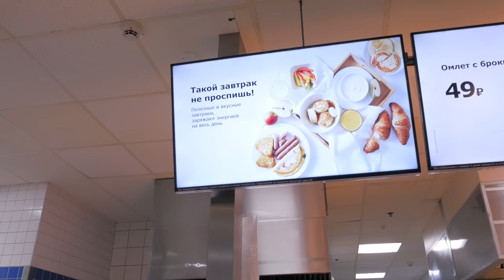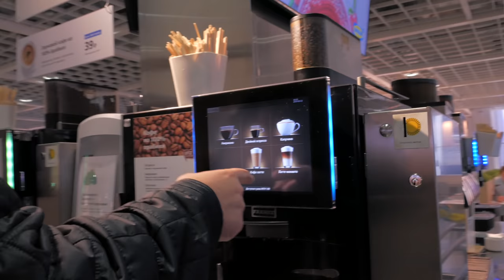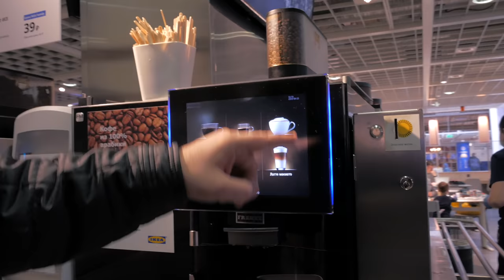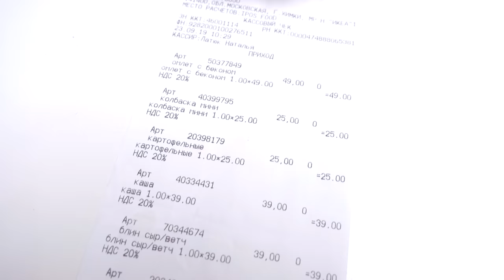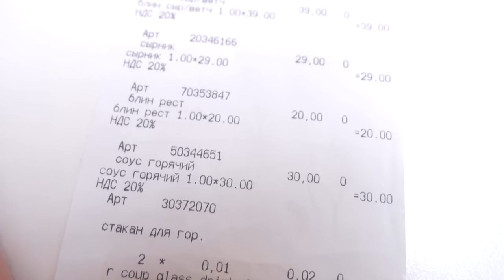Завтрак IKEA | Не решает вопросы.